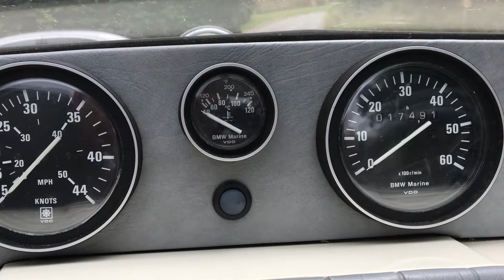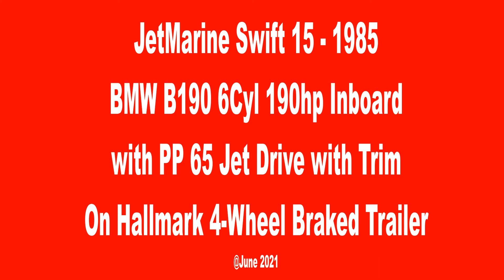JetMarine Swift 15 @June 2021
JetMarine Swift 15 – 1985 with BMW 190hp inboard and PP 65 Jet Drive with Trim as at June 2021